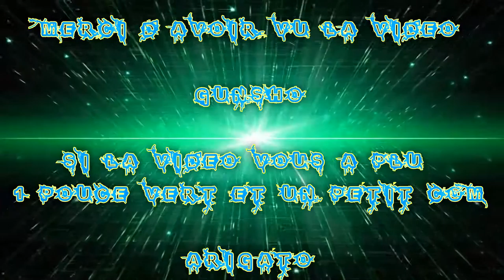(FR) La Team FMS sur Overwatch Ep 16 Défense Massacre ! +18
Dans cet Game je suis avec Taisho HD & Cne Mcbride !

Infos Complémentaire !

Enjoy !! Gunsho !!